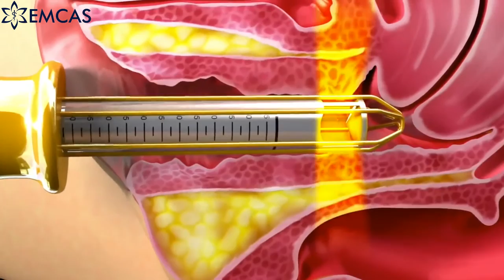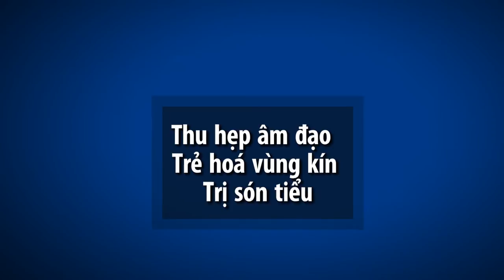✯ EMCAS ✯ Tút Lại Vẻ Đẹp Vòng 1 Toàn Diện Cho Các Chị Em Sau Sinh